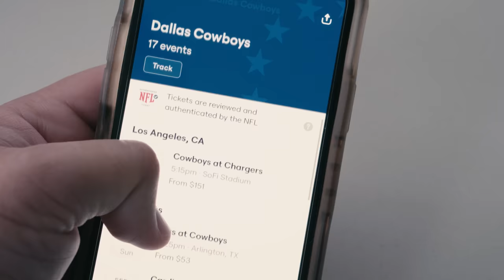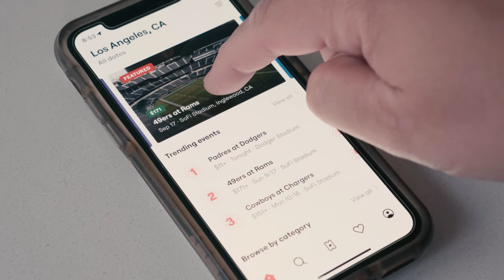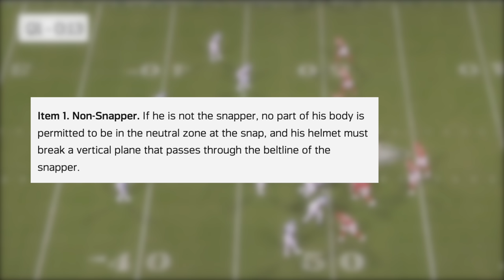How to Legally Cheat on Every Play.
Make sure to come by on Monday afternoons before MNF every week for the Patron-Only Q&A session in the Discord server!

I've also started doing a thing recently where Patreon members that are in the Discord tier get the episode a day(ish) early if possible, so check that out if you're interested.

Check them out, and let me know which plays or designs you want featured on merch for your own teams in the future!